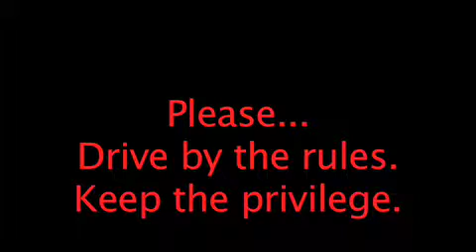Drive Like Him